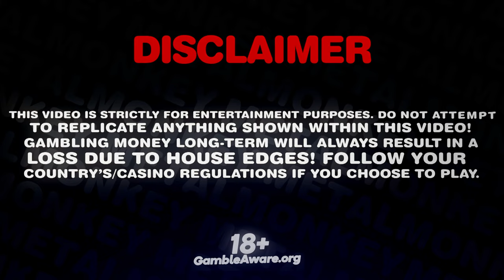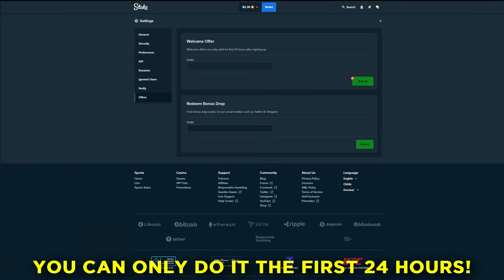SO MANY WILDS ON 3 BUZZING WILDS BONUS BUY!